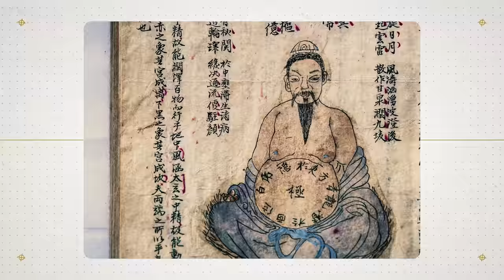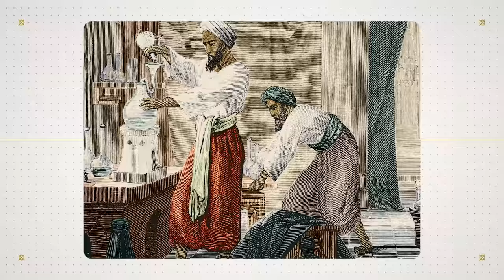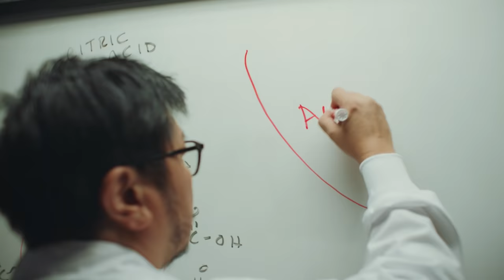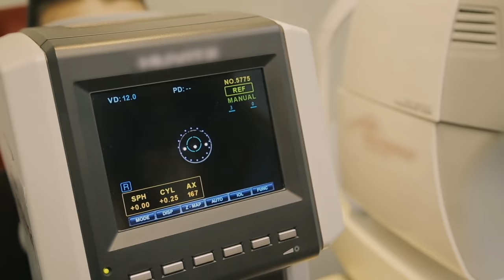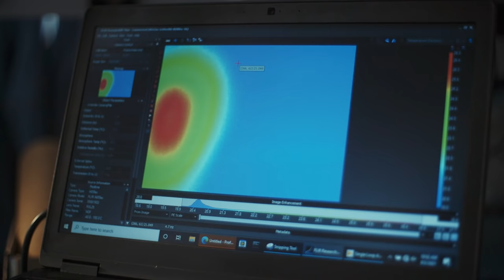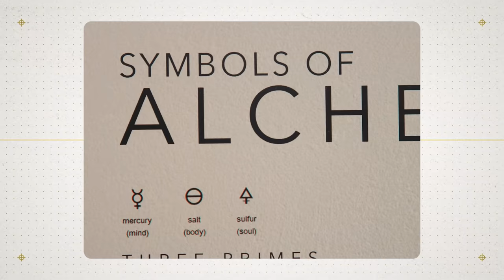The Golden Thread: Episode 4, Transforming Life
“Transforming Life”, Episode 4 of The Golden Thread documentary series, chronicles early alchemical thought of gold being useful to science and medicine, and the realisation of some of those early hypotheses thanks to gold nanoparticles. Specific applications of gold nanoparticles, including testing, virus destruction and vaccine delivery are detailed, and we see a lens into the future of medical monitoring and wearables via “electronic skin”. Presented by Dr. Hannah Fry, Episode 4 features commentary from Dr. Warren Chan, Canada Research Chair in Nanobioengineering at the University of Toronto, and Dr. John Rogers, Director of the Querrey Simpson Institute for Bioelectronics at Northwestern University.